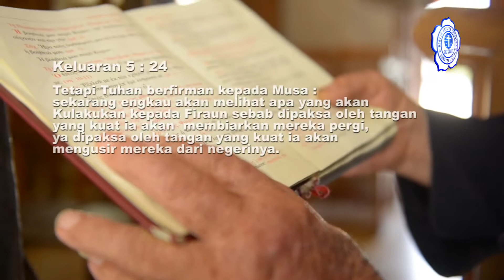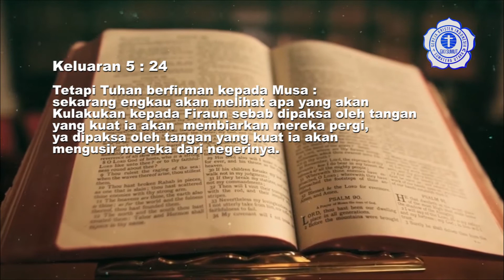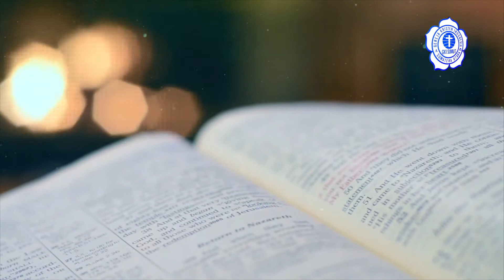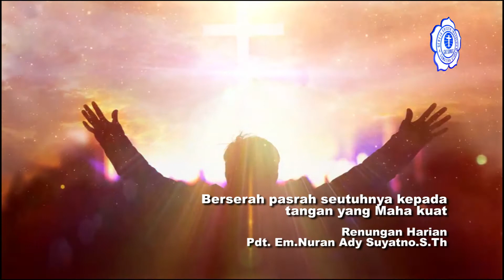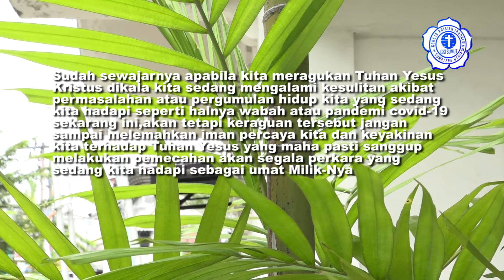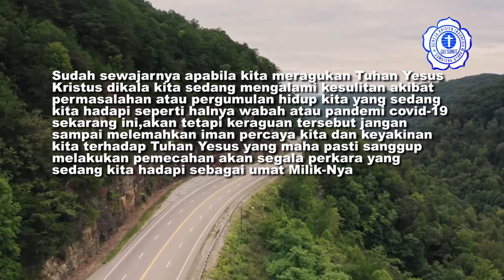Renungan Harian 31 AGUSTUS 2021